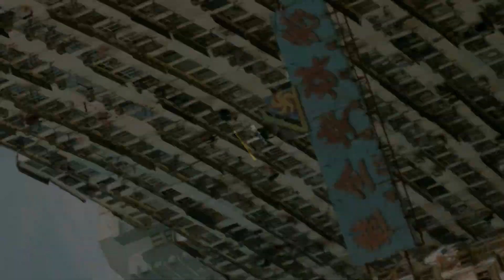Examples Of ‘Urban Hell’ That Look Like A Dystopian Movie But Are Sadly Real